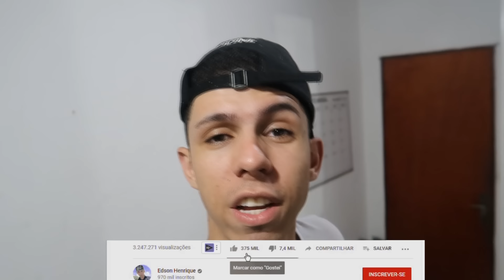QUEBREI A TV DA MINHA MÃE E OLHA NO QUE DEU ( TROLLAGEM )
* ATIVE AS NOSSAS NOTIFICAÇÕES E CLIQUE EM RECEBER TODAS NOTIFICAÇÕES*

DESAFIOS:

Nos seguir :)